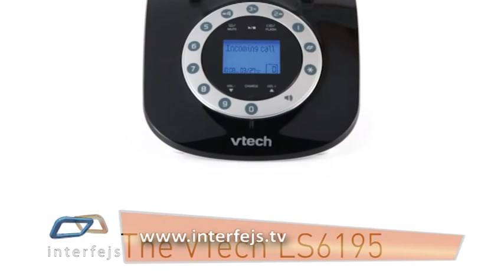Interfejs TV - Funkcionalnost sa stilom: VTech retro telefon LS6195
VTech  telefon sa oznakom LS6195, je namenjen onima koji vole da unesu malo pop kulture u svoje okruženje.
Telefon podseća na stare telefone, samo malo uglađenog dizajna, ali tehnološki je daleko ispred svog pretka.
Ovaj model je opremljen naprednom DECT 6.0 digitalnom tehnologijom, koja obezbeđuje savršen kvalitet zvuka i bezbednost pri korišćenju bežičnog aparata. Tu je digitalna „sekretarica", identifikacija poziva, pozvi na čekanju.
VTech ovim modelom telefonskog aparata, pretvara deo svakodnevne tehnologije u umetničko delo.